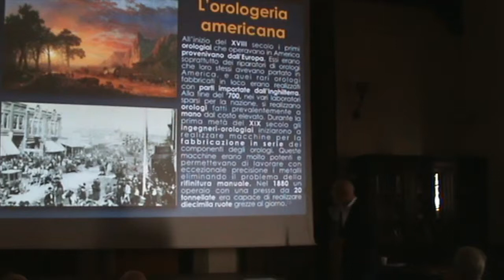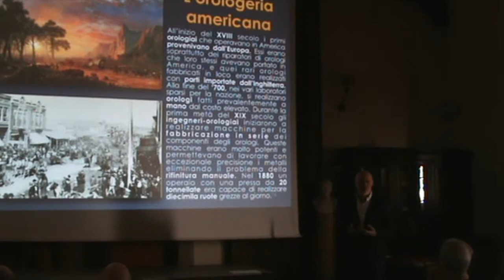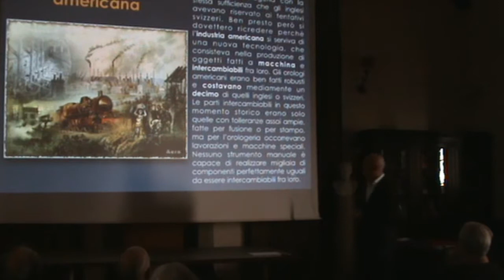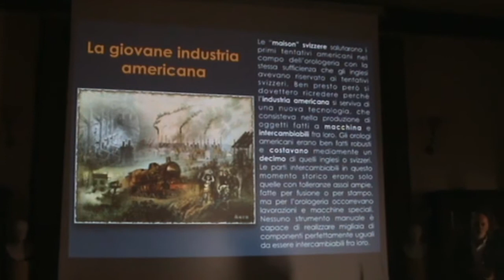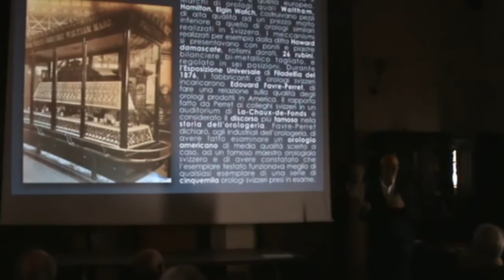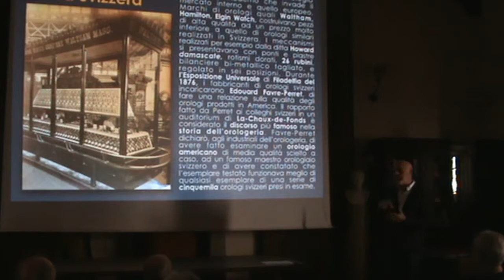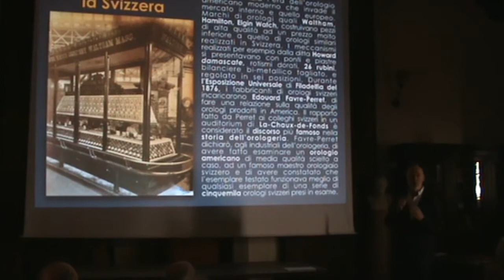Orologeria Americana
Dal 1850 l'industria americana entra a pieno titolo nella fabbricazione degli orologi e marca il campo con la sua notevole potenza in termini manifatturieri. Riescono grazie a nuovi macchinari ad avere produzioni di notevoli volumi e con intercambiabilità delle parti, un concetto questo praticamente assente nell'industria di orologeria europea del tempo. La vastità del mercato interno, unita alla fortissima capacità produttiva ne decretano il successo.